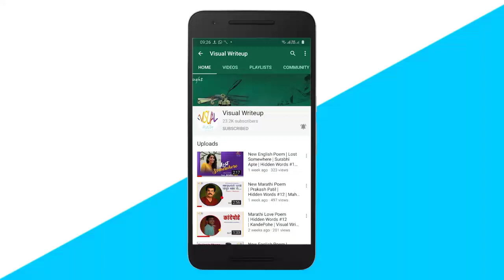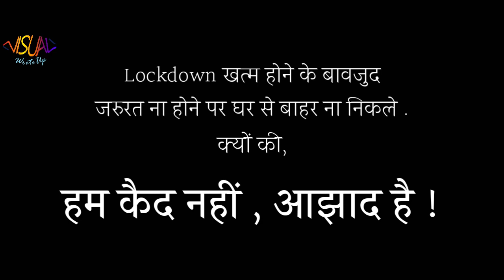New Hindi Poem | Hum Kaid nahi Azad Hai | Surabhi Apte | Hidden Words #15 | Visual Writeup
We all have our share of secrets that are waiting to be Visualized, right?
Well it's time to pour those out
Let's make this time less lonely now

Presenting You The Lockdown Productivity And Creativity.
Lockdown Video #8
Do Watch This Poem video Written By Surabhi Apte

New English Poem | Surabhi Apte | Hidden Words #15 | Hum Kaid Nahi Azad Hai | Visual Writeup

Written & Performed By : Surabhi Apte
Concept : Team Visual Write-up
Produced By : Visual Write-up

Send Your Write-up And Videos With Us.
We Will Feature it on our Channel and try to reach out with new audience.